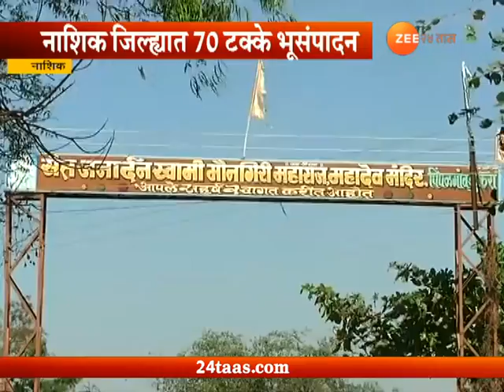समृद्धी प्रकल्पापुढचे वाद संपेनात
Nashik | People Oppose Samruddhi Mahamarg As Project In Air